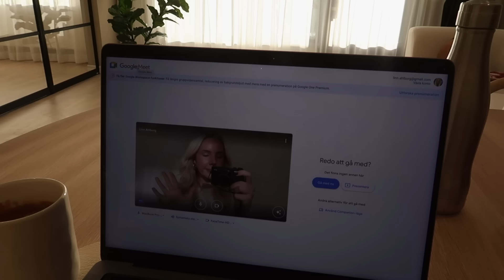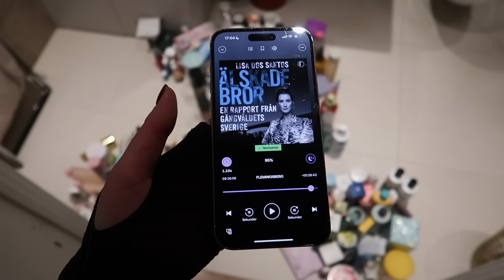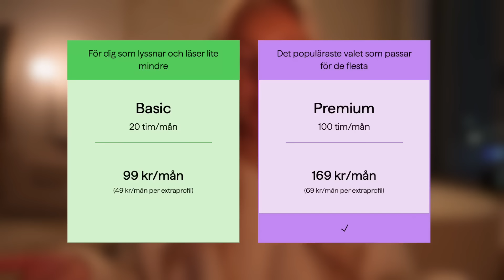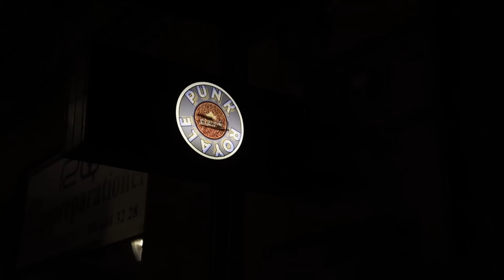Vill ni följa med på detta?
Innehåller reklam för BookBeat
Med min kod LINN får ni som är nya användare testa BookBeat gratis i hela 60 dagar. Klicka på länken eller gå in på bookbeat.se och ange koden LINN!

Efter gratisperioden kostar BookBeat 99kr/mån, men det är ingen bindningstid så om det inte passar dig kan du avsluta när du vill!